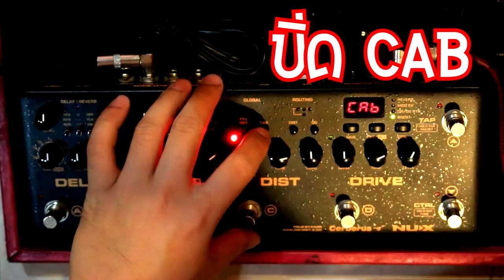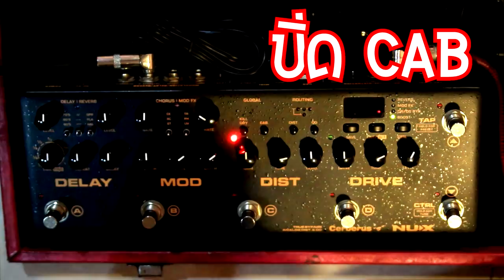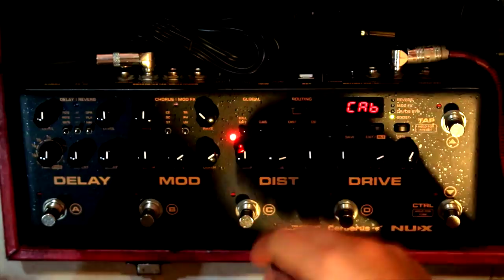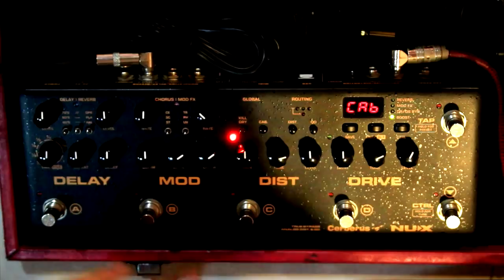แป๊ะ Syndrome - Update Board NUX Cerberus 15 เม.ย.2562